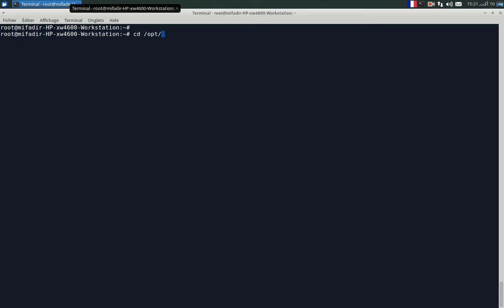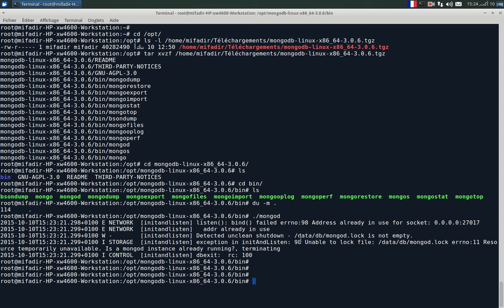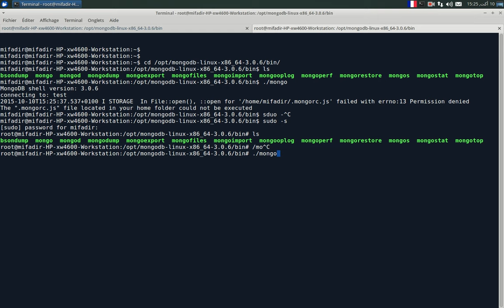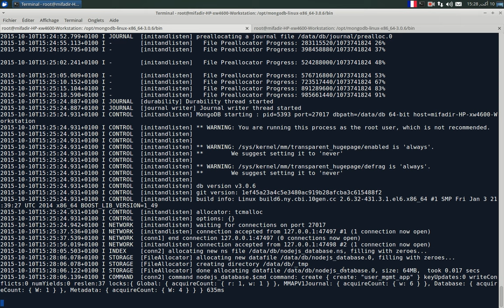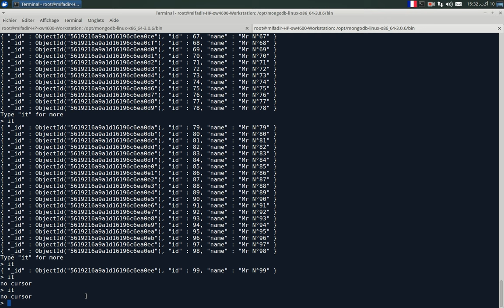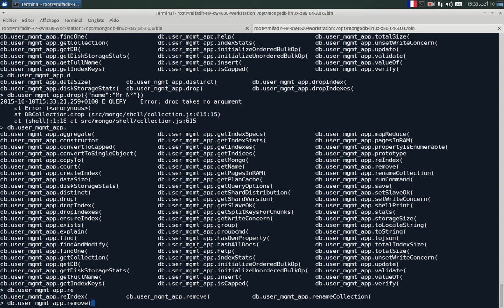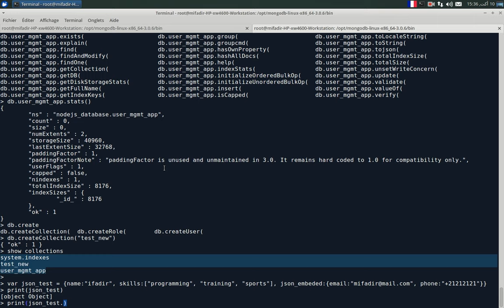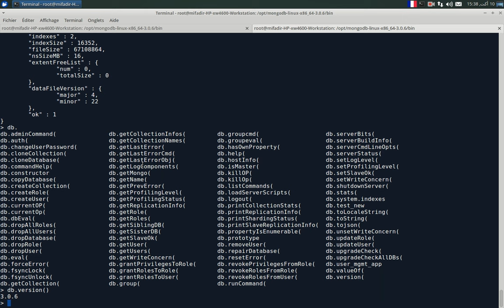2 تنصيب MongoDB والعمليات الأساسية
نستعرض في هذا الدرس التعليمات الأساسية الخاصة بخادم MongoDB
والشيل الخاص بالأوامر مع شرح دور كل منها مع إضافة مثال عن كيفية إدخال والبحث وكذالك حذف المعلومات ذاخل قاعدة بيانات MongoDB